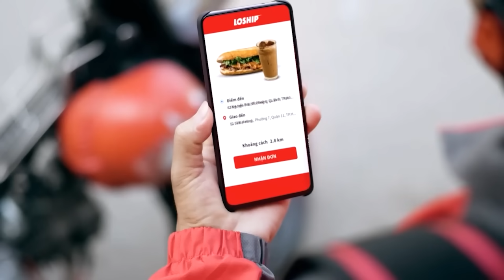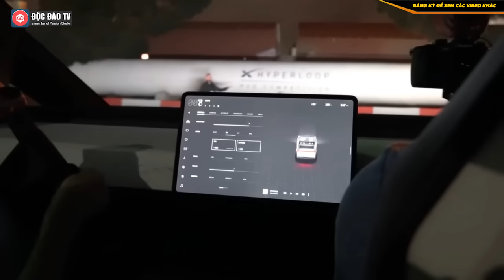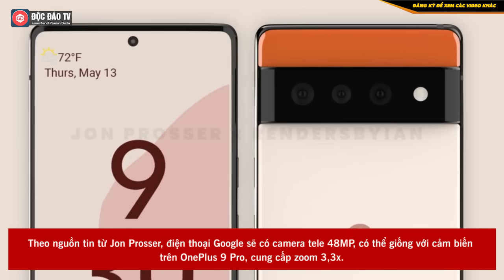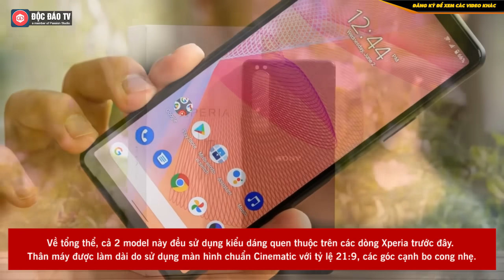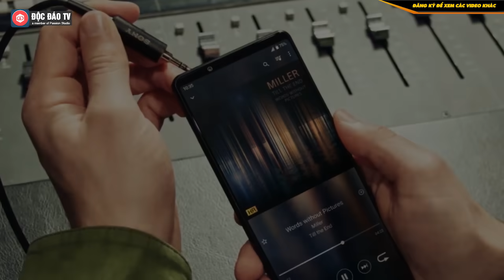Vingroup Nhận Số Lượng Đặt Cọc VinFast VF e34 Cao Kỷ Lục, Samsung Ký Hợp Đồng 400 Triệu $ Với Tesla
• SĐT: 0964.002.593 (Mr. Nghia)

BẢN TIN KINH DOANH NGÀY 14/7/2021:
- Samsung và Tesla ký hợp đồng hơn 400 triệu USD
- Ông Nguyễn Việt Quang tiếp tục ngồi ghế CEO Vingroup 5 năm tiếp theo
- VinFast đã nhận lượng đặt cọc ô tô điện VF e34 kỷ lục
- Vingroup ra mắt dự án Shop VinWonders Phú Quốc
- Google Pixel 6 XL sẽ tiếp tục bất bại về nhiếp ảnh với “cuộc cách mạng” camera sau 4 năm?
- Sony ra mắt Xperia 1 III và Xperia 10 III tại Việt Nam
00:00 Intro
00:23 Nội dung chính